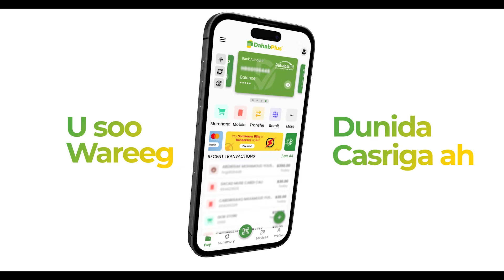Taliska cidanka xgga dalka oo shegay in bisha Juun la soo afjaridono AS balse kaliya ay sugayan amar